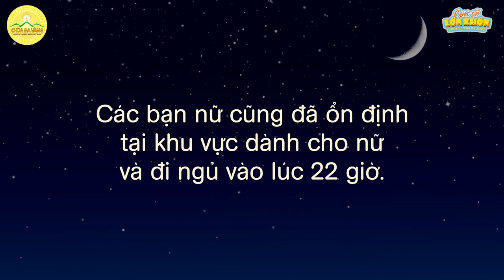Ngày đầu tiên con ở nhà lớn! - Khóa tu mùa hè 2020 | Chùa Ba Vàng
Xem thêm: 🔴 [TRỰC TIẾP] Chương Trình Khai Mạc Khoá Tu Mùa Hè năm 2020 | Chùa Ba Vàng (Lần 1)

Địa Chỉ: Phường Quang Trung - TP. Uông Bí - Tỉnh Quảng Ninh